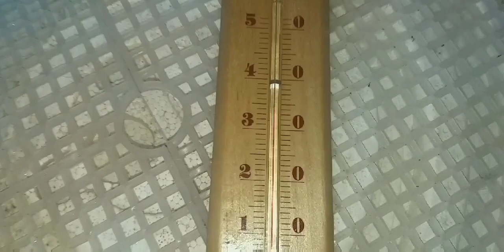Эксперимент/Инкубатор или Курицы несушки.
В этом видео я провожу эксперимент ради интереса у кого лучше получиться вывести яиц у куриц или у инкубатора. В инкубаторе 31 яйцо а у двух кур по 12